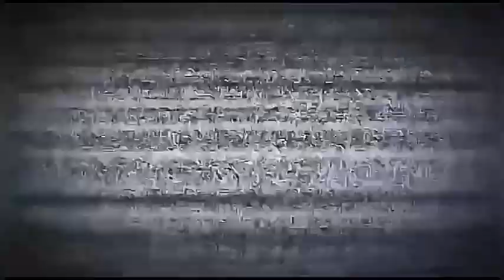Cargando caña portables de México